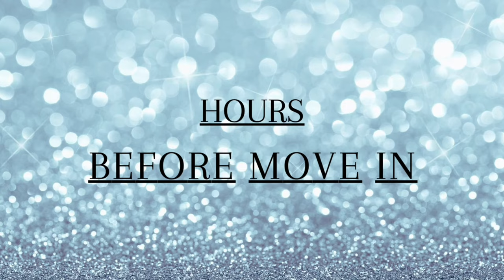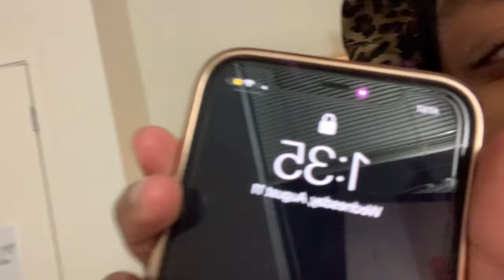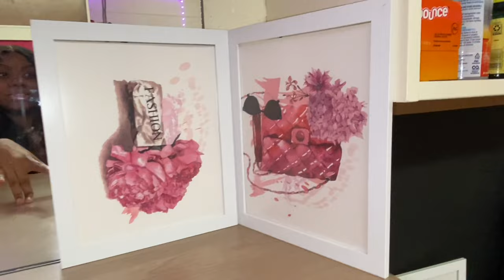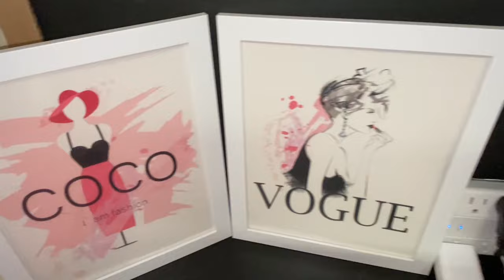MY EXTREME HBCU DORM TOUR 2021 | CENTRAL STATE UNIVERSITY 🤎📚WILLIAMSON HALL | FRESHMAN